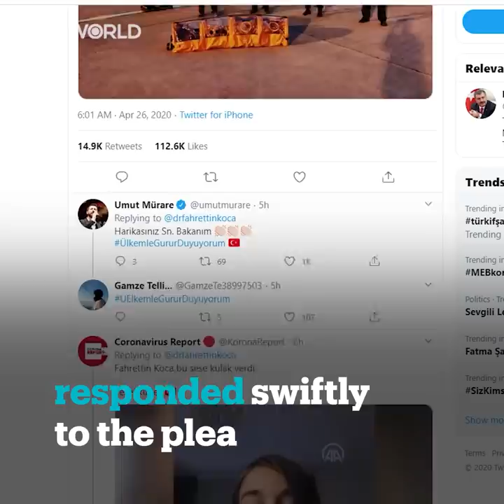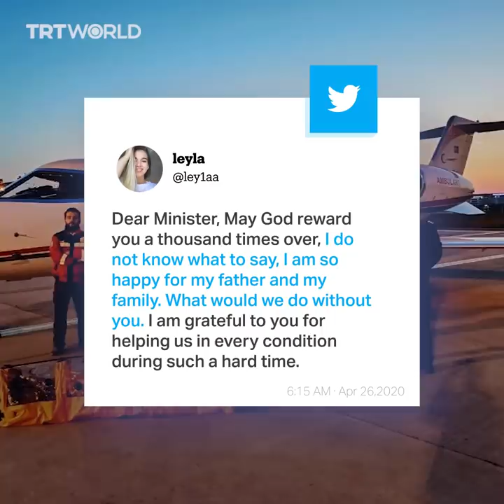Turkey sends plane for Covid-19 diagnosed citizen in Sweden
Turkey has sent an ambulance plane for its citizen in Sweden. Emrullah Gulusken’s daughter says her father received no proper treatment in Sweden despite his worsening condition after testing positive for Covid-19

Covid-19 playlist with instant stories from around the globe. (New updates everyday)